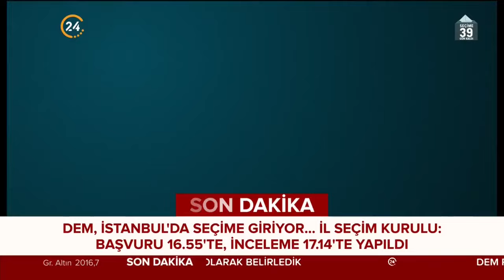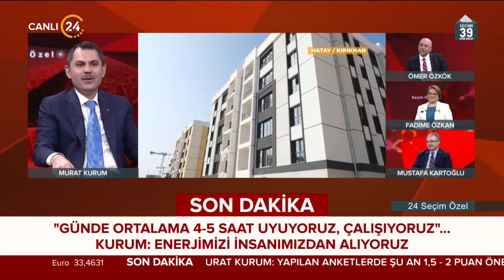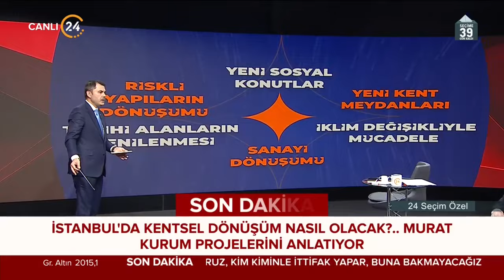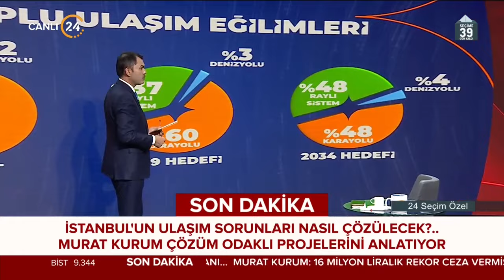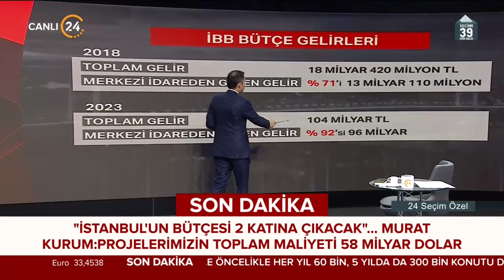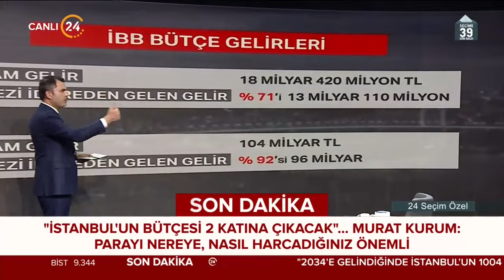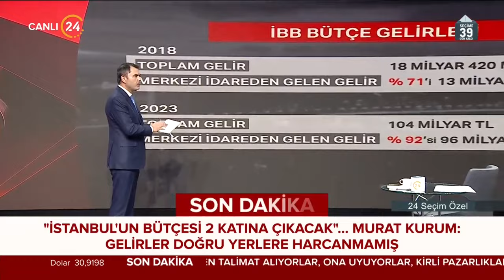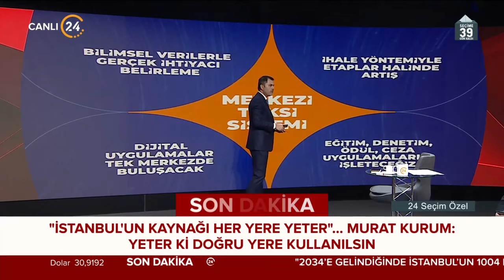Cumhur İttifakı İBB Başkan Adayı Murat Kurum "24 Seçim Özel"de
Cumhur İttifakı İBB Başkan Adayı Murat Kurum, "24 Seçim Özel"de  gazetecilerin gündeme ilişkin sorularını yanıtladı.